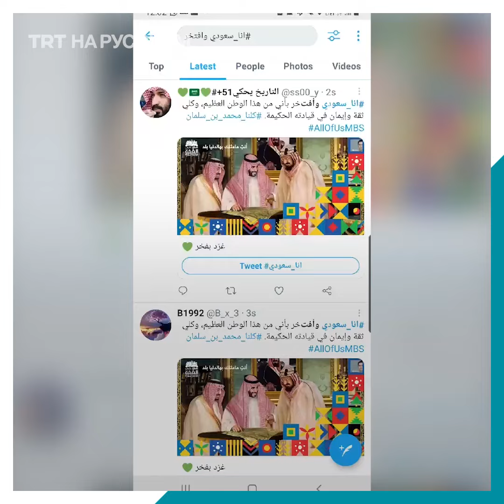Twitter заблокировал около 3,5 тыс просаудовских аккаунтов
Twitter объявил о блокировке около 3,5 тыс учетных записей, которые были вовлечены в рассылку спама и бот-компании после публикации доклада американской разведки об убийстве журналиста Джамаля Хашогги